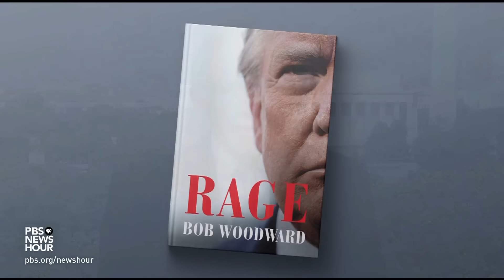Bob Woodward: This is among 'the saddest, most disturbing chapters in American history'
Recent reporting from veteran journalist Bob Woodward of The Washington Post created political shockwaves. Woodward’s newest book, “Rage,” features 18 on-the-record interviews and recordings of President Trump talking about topics from his handling of the pandemic to racial injustice. Woodward joins Judy Woodruff to discuss what he learned from the process about Trump’s mindset and motives.